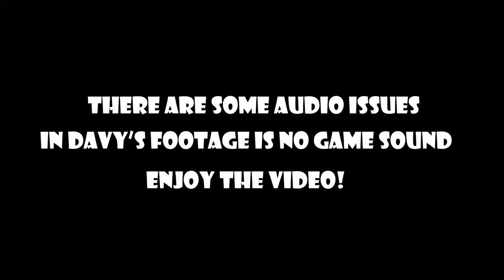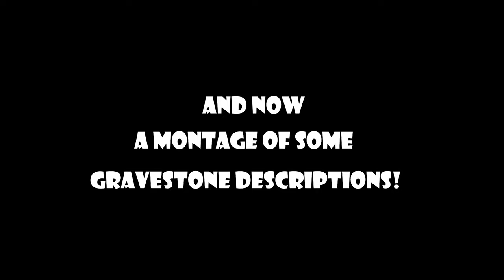Giant Tree Monster!! | Labyrinthine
We had to run away from a huge walking tree!

Sorry for the audio quality in this video.

Edited By ►DavyNatorz